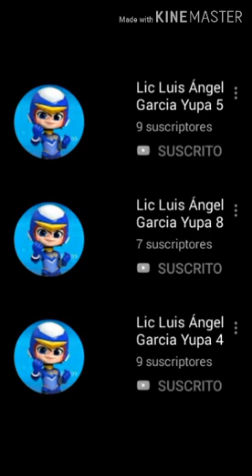Estás Camarón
Estás Camarón - Ralphie Martinez
Triple Canal del Lic Luis Ángel Garcia Yupa: TOBOT V3.